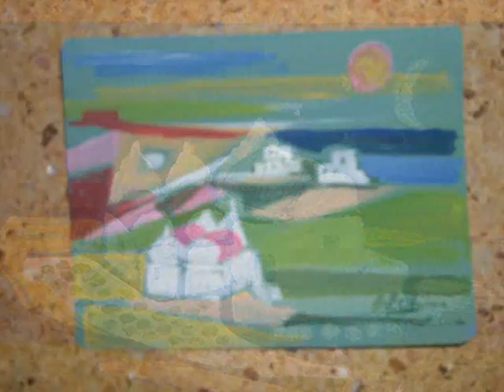MYKONOS ART 2012_0001.wmv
LANDSCAPE PAINTINGS OF MYKONOS ONACRYLIC AND MIXED MEDIA ON PAPER BY MARINA PETRI